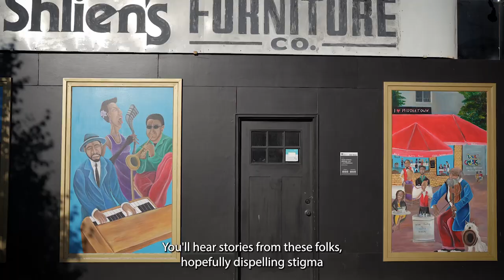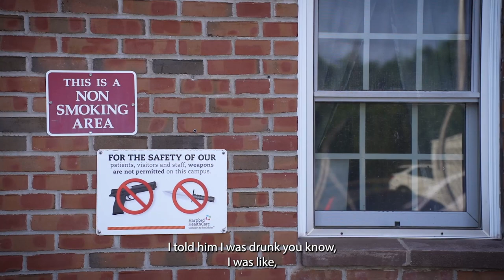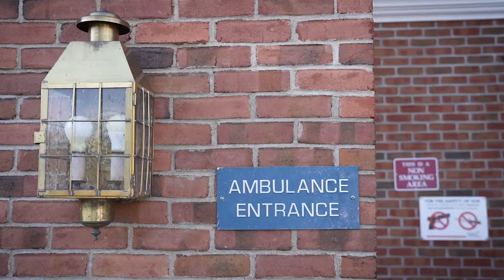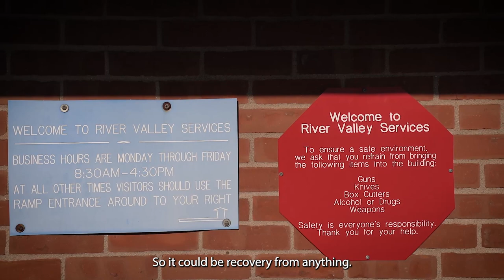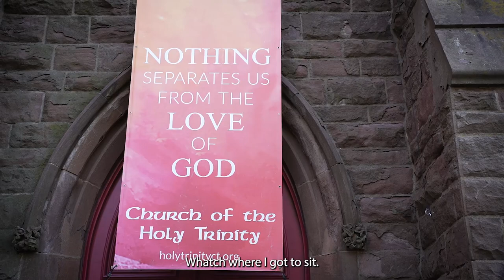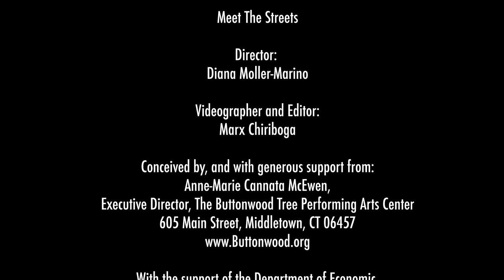Meet the Streets (Middletown CT)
This is a video giving voice to folks who hang out outside on Main Street Middletown CT, and also those who have experienced homelessness in our town.
Our hope is to dispel stigmas around mental health and/or addiction, and to celebrate those who have helped people who overcame that.